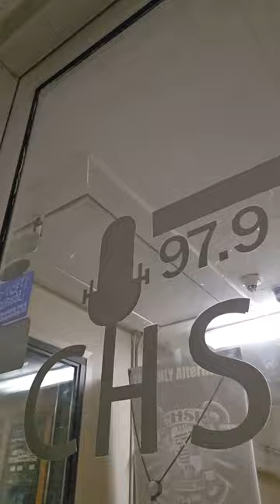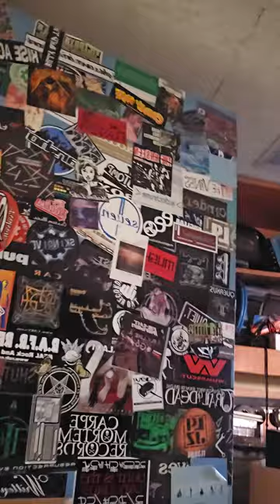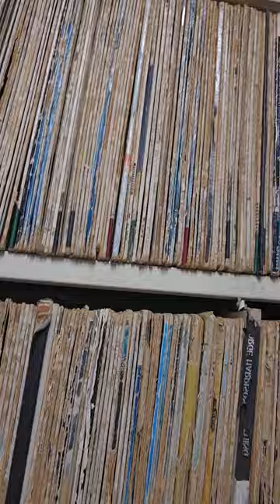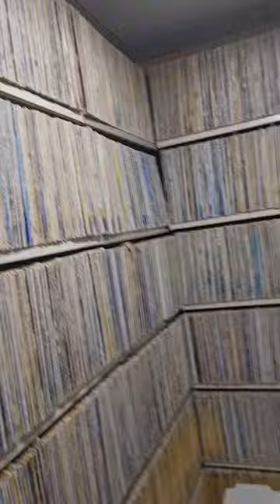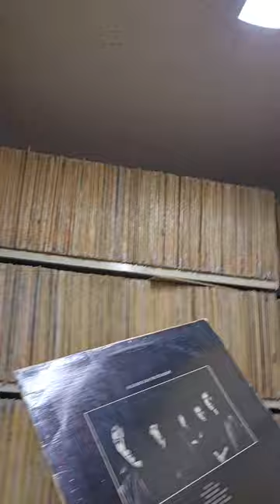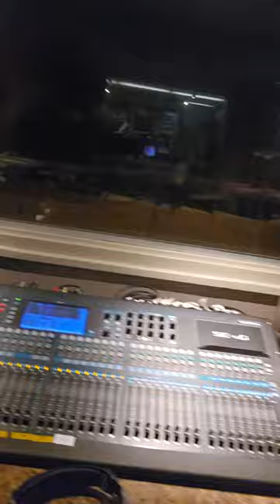CHSR FM Tour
It is official. Python leaves for Toronto for a job. been with CHSR FM since 2005. I will remain with the station by sending my material via email to the program director.